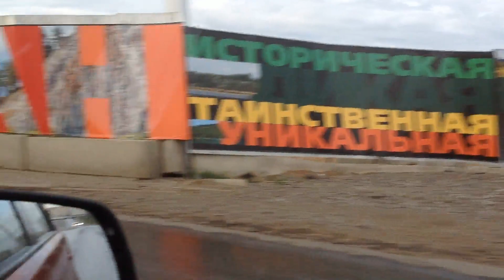МОТАЕМСЯ ПО ДОРОГАМ ЮЖНОГО УРАЛА-2019.